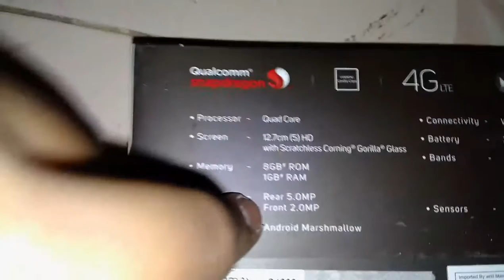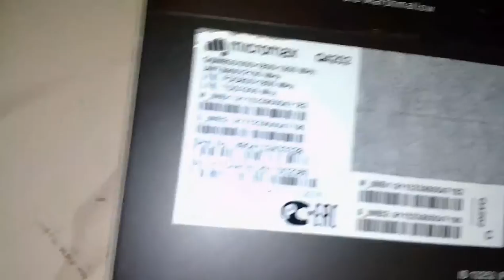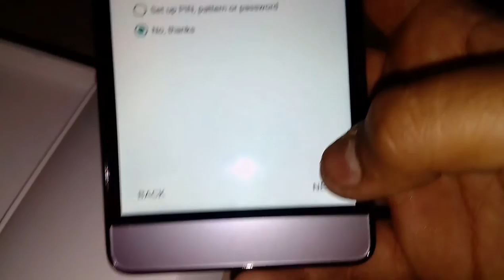Micromax video 3 unboxing